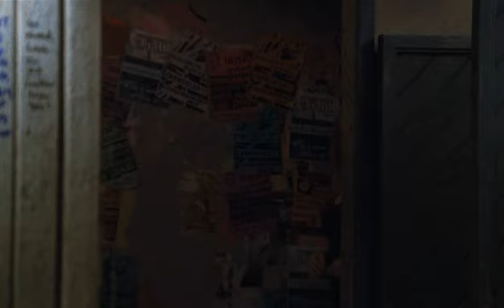OTH - Season 5: Deleted Scenes (2/2)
OTH - Season 5: Deleted Scenes (Part 2)

FOR HIGHER QUAILITY ADD "&fmt=18" TO THE END OF THE URL